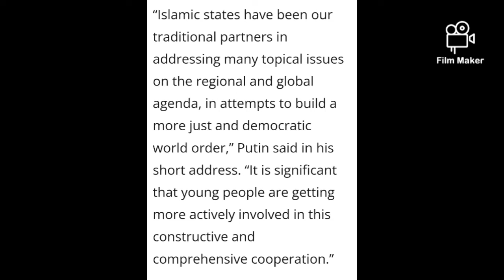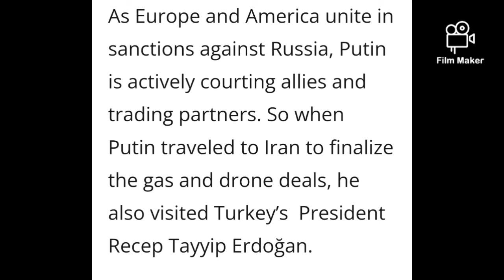PUTIN: “ISLAM IS OUR PARTNER IN NEW WORLD ORDER”